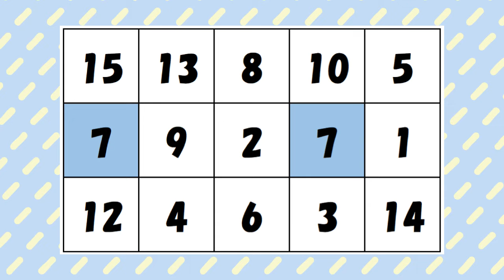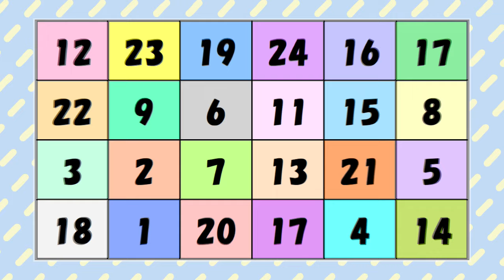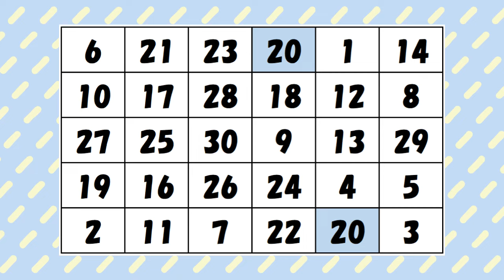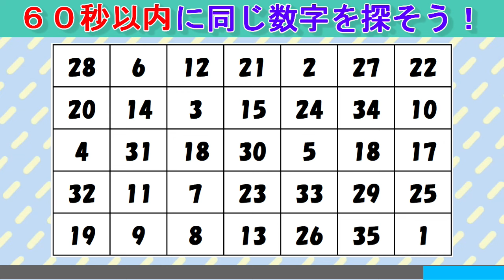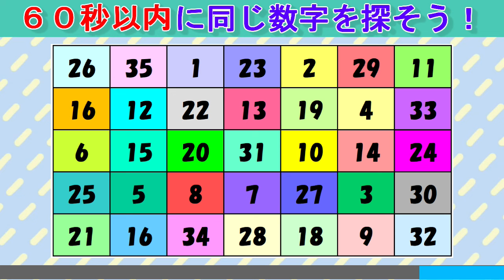【脳トレ】同じ数字を探しクイズ（１５１）：数字クイズで高齢者認知症対策！